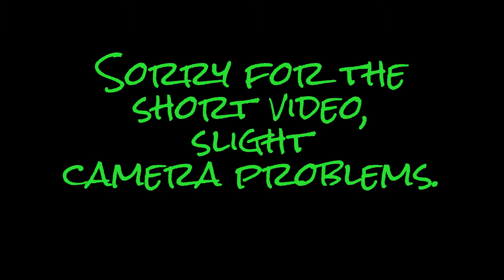AVP CHPT 4 Part 1 Marine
Sorry about this video, I had slight difficulties with the recording. This chapter is split into 2 parts. Ill make the second part as soon as possible, enjoy!!!